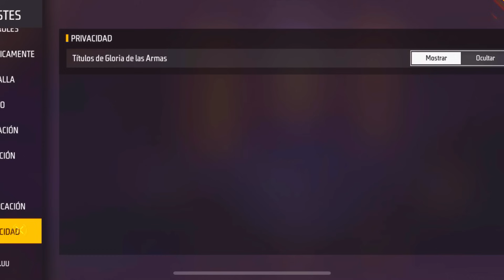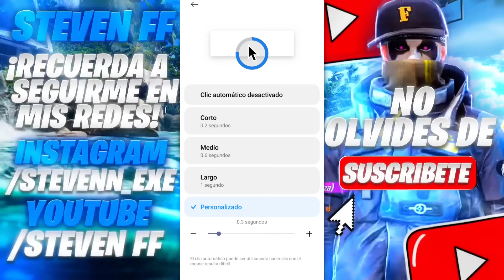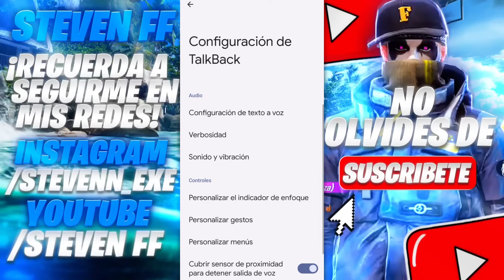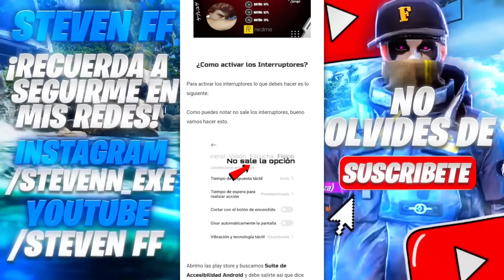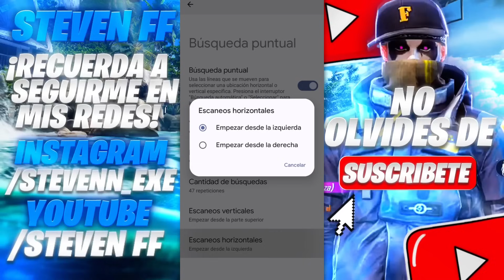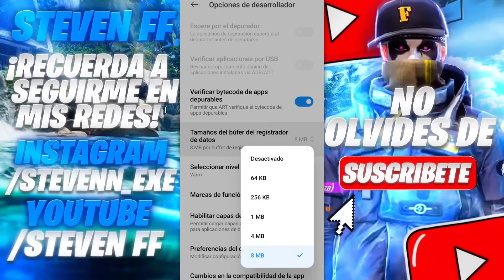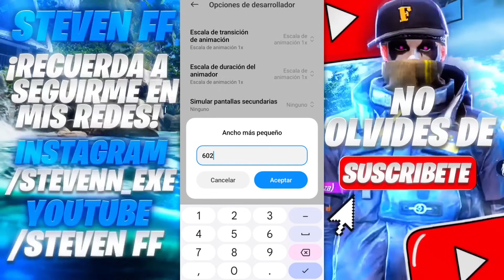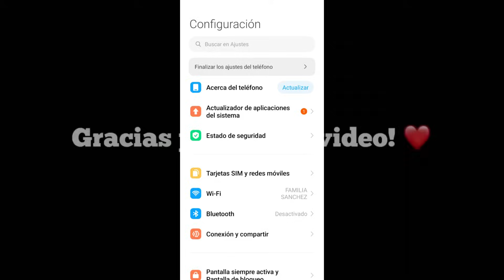ESTA ES LA MEJOR MACRO para XIAOMI 🇧🇷 COMO ACTIVAR MACRO en ANDROID 2024 - 2025 | FREE FIRE ⚙️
Tags ignorar:
free fire headshots full tendencias tgb​​​gt​​​pvs​​​ gaming#run​​​ gaming configuracion para samsung a70 free fire free fire configuración para samsung a10 чувствительность​​​ free​​​ fire лучшаячувствительность​​​ vivo y91 free fire golemcito antronixx highlights samsung a 10 samsung a10 configuracion blazze configuracion samsung a10 la mejor configuracion free fire josir yt instagram raiser asi juega un niño de 13 años solucion a bug 360 equipou free fire configuracion samsung a10 free fire free fire samsung a10 elmaczi free fire latam#freefire​​ customhub​​ top5​​ motivacion​​ y3xx​​ whiteff​​
Custom Hud A 2 dedos
Custom Hud a 3 dedos
Custom Hud a 4 dedos
top 5 mejores custom hub, Brasil, motivación con estos hubs,Free Fire , Garena free Fire LOS MEJORES CUSTOM HUD PARA MOVERSE RÁPIDO Y DAR TIROS A LA CABEZA | FREE FIRE
top5 mejores custom hub, brazil motivación con estos hubs, Free Fire , Garena free fire los mejores CUSTOM HUB PARA MOVERSE RÁPIDO Y DAR TIROS A LA CABEZA|FreeFire​​ Headshots​​ Configuración​​ Sensibilidad​​ DPI​​ Puntero​​ HabashYT​​ Samsung​​ Xiaomi​​ TendenciasFreeFire​​